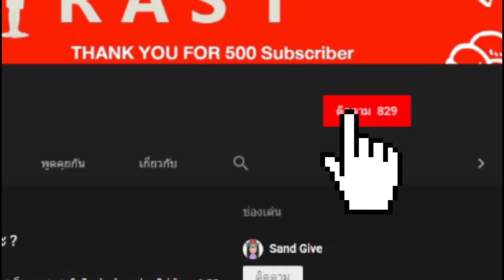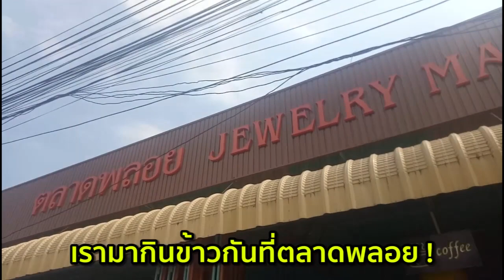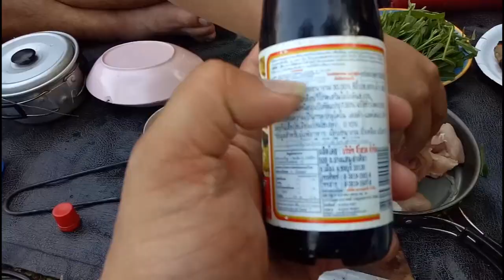Vlog น้ำตกเอราวัณ กางเต๊นท์ กินหมูกระทะ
วันนี้เราไปทำอาหารนอกสถานที่ซะไกลเลยครับผม เรามากินหมูกระทะ แบบ ท่ามกล่างธรรมชาติ และ สูตรตามมีตามเกิดของเรานะครับผม แวะมาดูกันดีกว่าว่า คลิปของเราจะออกมาเป็นอีท่าไหน สูตรไม่มี นะครับผม น้ำเสนอความสนุกในการมาแคมป์ทำอาหารกัน และ คลิปหน้า เราจะพาขึ้นเขากันนะครับผม ฝากคลิปน้อยๆของเราไว้ในอ้อมอกอ้อมใจด้วยนะครับ บ้าเต๊นท์ เบาๆ